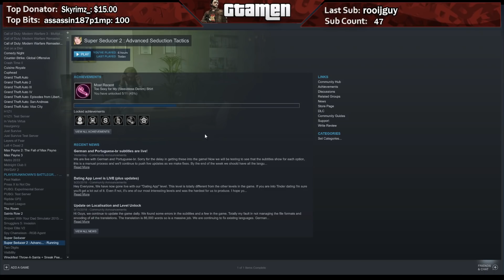Gtamen Twitch Highlights Ep. 31: Useless Teammates Rage and Questionable Pick Up Lines